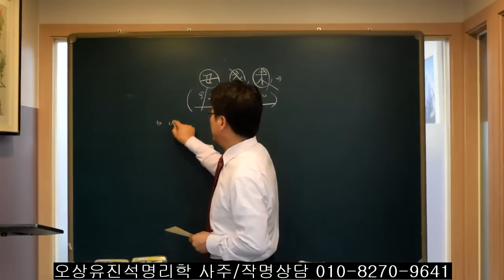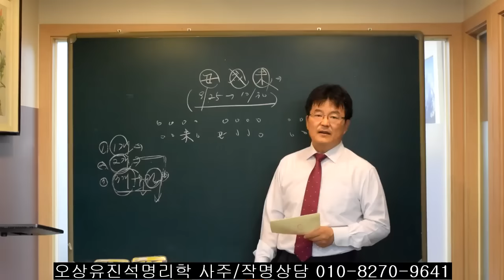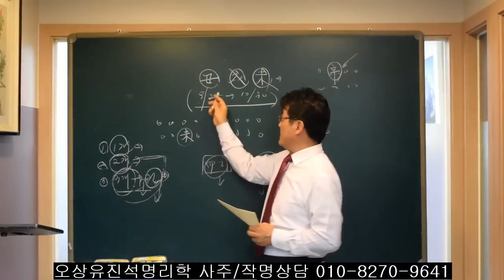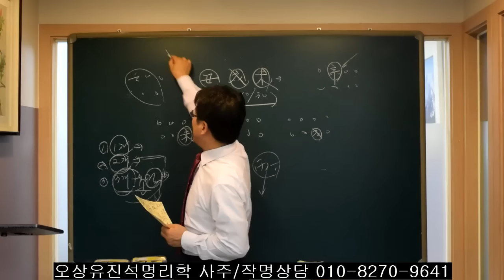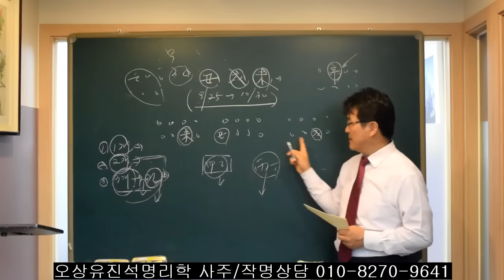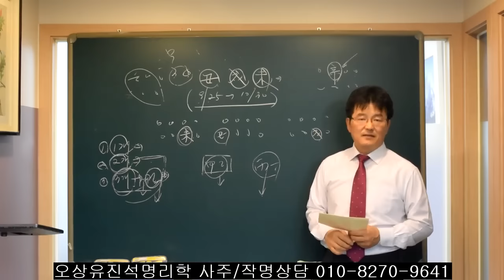사주에서 한글자라도 丑/戌/未가 있는 사람들 오상유진석명리학강의